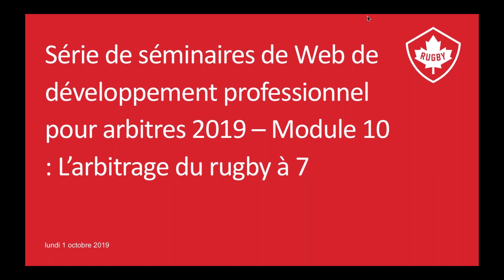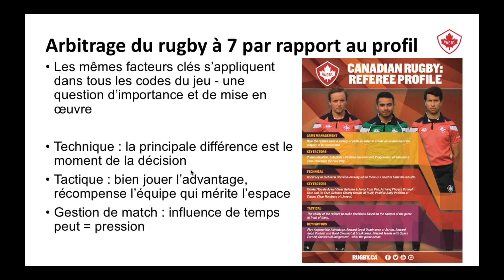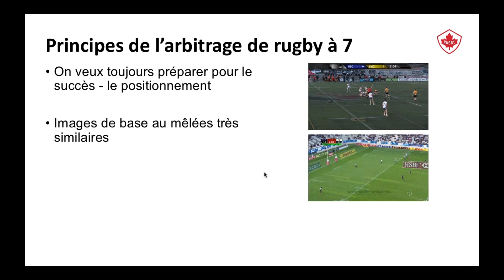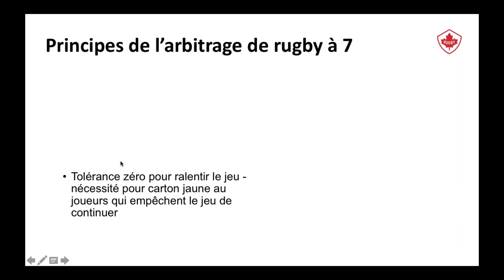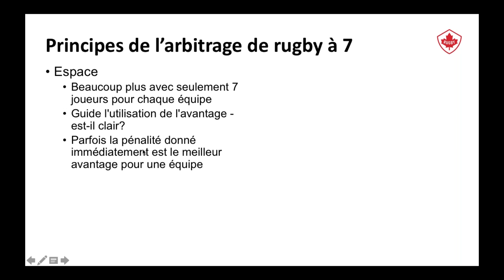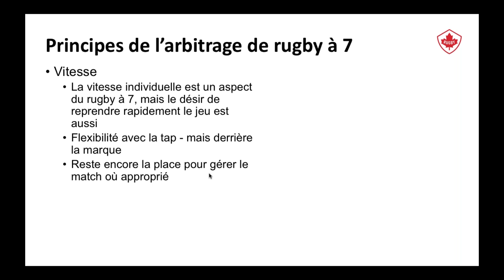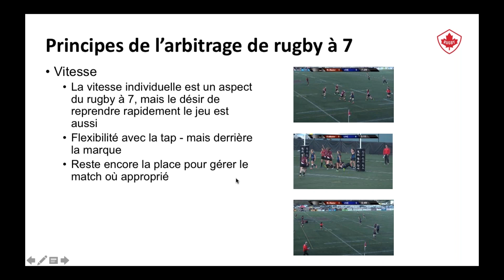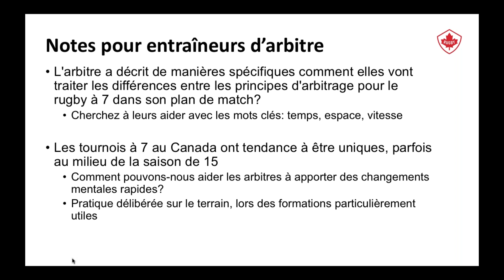Module 10 - Arbitrage du rugby à 7